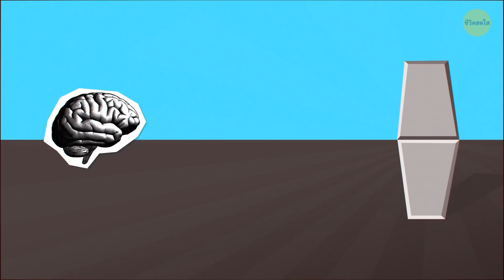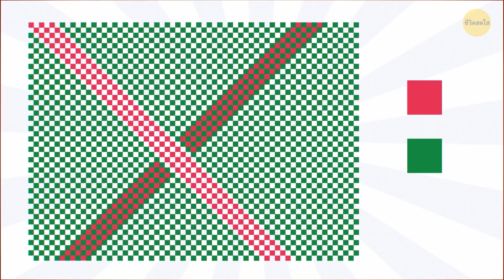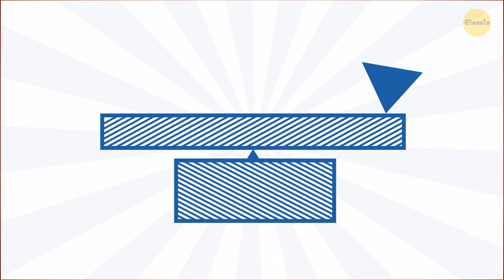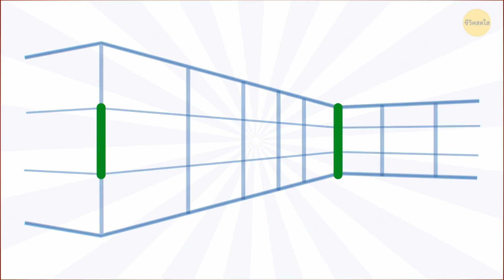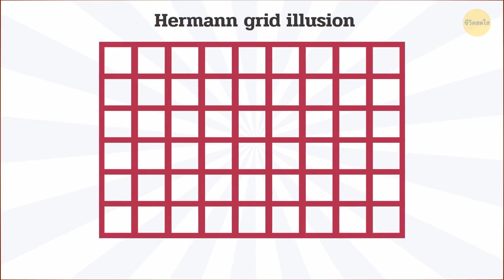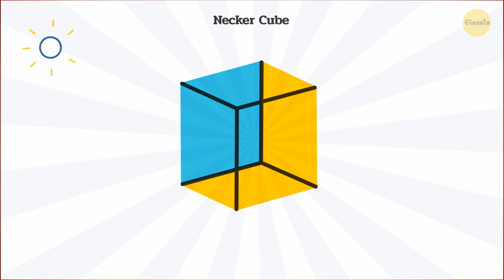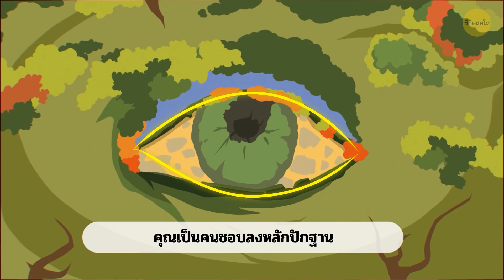คุณจะปล่อยให้ภาพลวงตาเหล่านี้หลอกตาคุณหรือเปล่า?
ภาพลวงตามักจะชอบหลอกตาคุณ มันใช้สี แสง และสร้างภาพที่ทำให้สมองของเราเข้าใจผิด ข้อมูลที่ตารับรู้จะถูกประมวลผลโดยสมองและส่งผลให้เกิดบางอย่างที่ไม่ตรงกับความเป็นจริง กล่าวอีกนัยหนึ่งคือ ภาพลวงตานั้นหลอกให้สมองของเราเห็นสิ่งที่จริงๆ แล้วอาจไม่ใช่แบบนั้น คุณพร้อมที่จะท้าทายสมองของคุณหรือยังล่ะ?